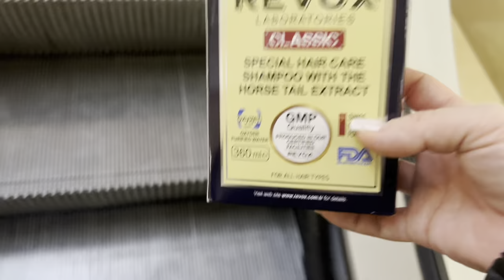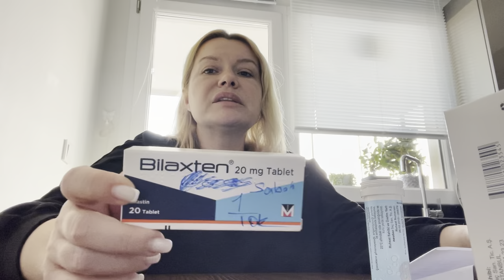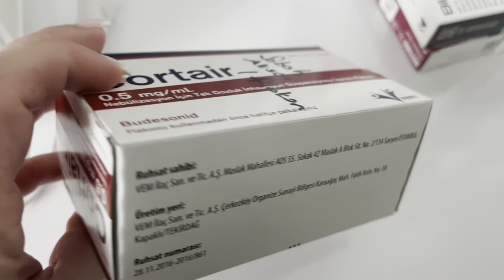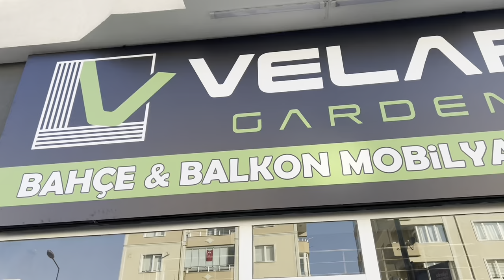Günlük Vlog ! Deprem , Alışveriş , Yeni İş Yeri, Esila | Suna Biltekin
Merhaba arkadaşlar! Bugün sizleri benimle  birlikte oldukça yorucu bir gün geçirmeye davet ediyorum. Esila’nın doktora gitme macerasıyla başlayan günümüz, testler yapıldıktan sonra beklenmedik bir şekilde alışverişe dönüşüyor. Ancak gün bitmeden bir depremle karşı karşıya kalıyoruz! Her anın dolu dolu geçtiği bu vlogda, bizimle birlikte heyecanı ve endişeyi yaşayacak, unutulmaz anlara tanık olacaksınız. İyi seyirler!